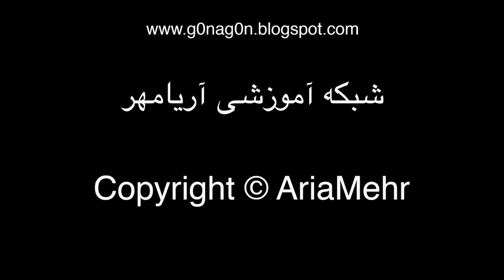How To Make Potato Tah Dig - آموزش درست کردن ته دیگ سیب زمینی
در این ویدئو بهتون آموزش درست کردن ته دیگ دوست داشتنی سیب زمینی رو میدم که خیلی راحت اونو می تونید درست کنید